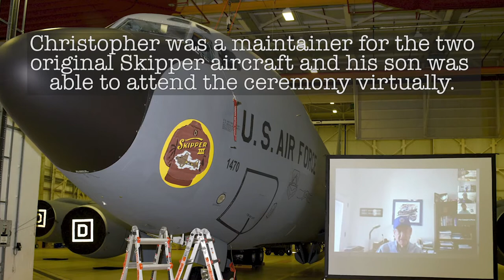Bloody Hundredth unveiled it's newest nose art of Skipper III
Skipper III Unveiling
UNITED KINGDOM
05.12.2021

The Bloody Hundredth unveiled it's newest nose art of Skipper III, a call back our prestigious heritage of the 100th Bomb Group during World War II.

Film Credits: Video by Tech. Sgt. Anthony Hetlage
100th Air Refueling Wing Public Affairs

100th ARW
100th Bomb Group
Anthony Hetlage
Dewey Christopher
Skipper III
Troy Pananon